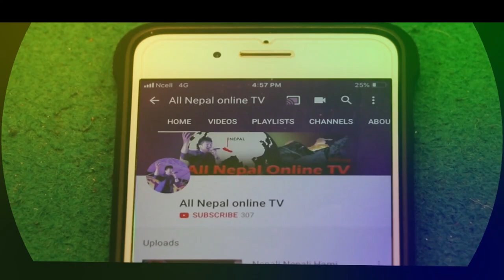New Song 2076/2019 || Desh Jalda By Sajan Rai, Melina Rai, Juna Prasain, Bishwa, Rupak , Bhumika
Official Video Song  "Desh Jalda"
Lyrics : Bhumika Subba
Vocal : Sajan Rai, Melina Rai, Bishwa Nepali, Juna Prasain, Rupak Chaudhary & Bhumika Subba
Arrange : Gopal Rasaili
Actor :
Director : Bikram Chauhan
Camera : Shivaram Shrestha
Editor : Milan BK